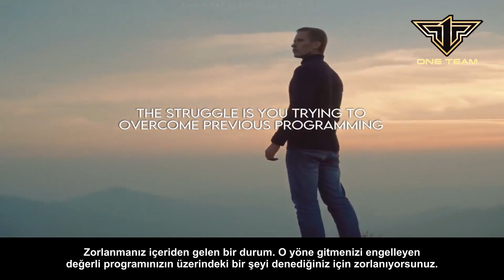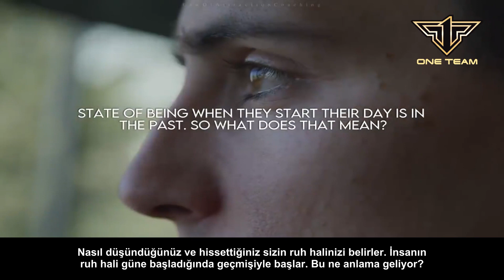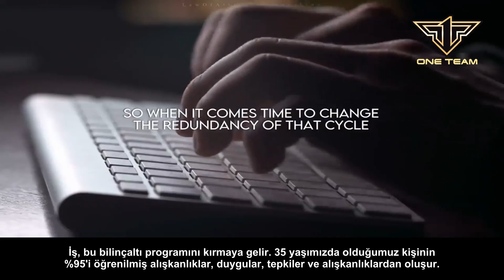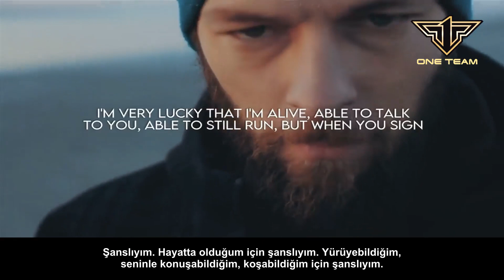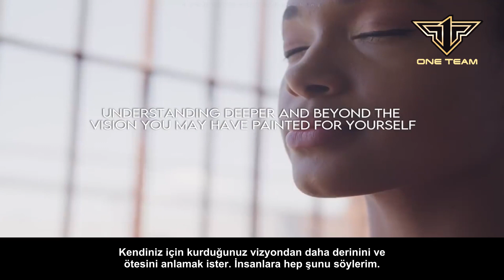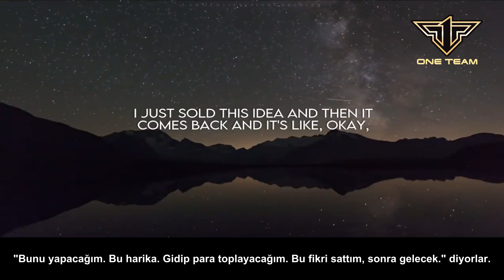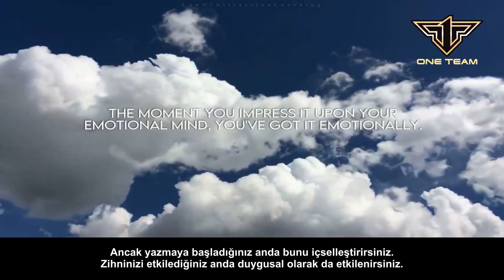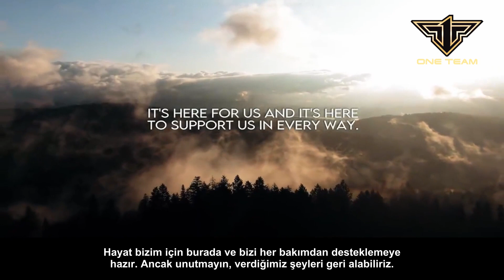Alışkanlıklar Sayesinde Her Şeyi Başarabilirsiniz